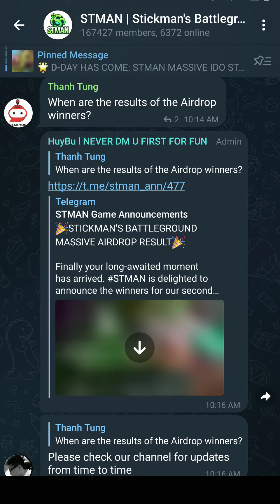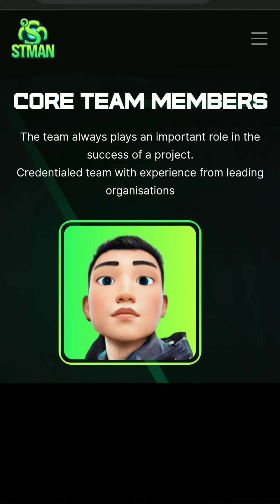New Crypto Launch Today 100x Potential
Sticksman Battle Ground

100x gem
100x altcoins

100x crypto